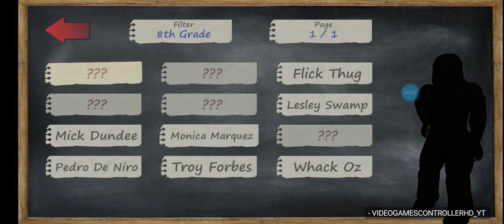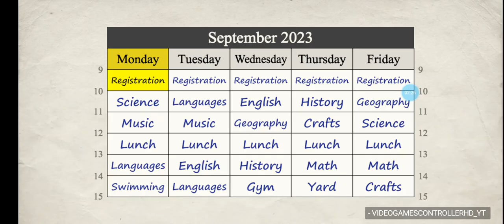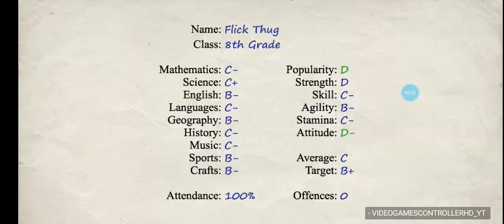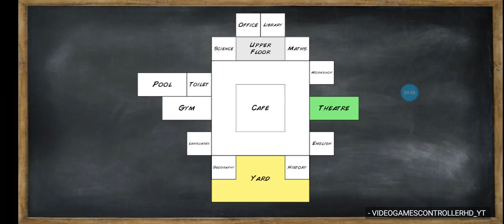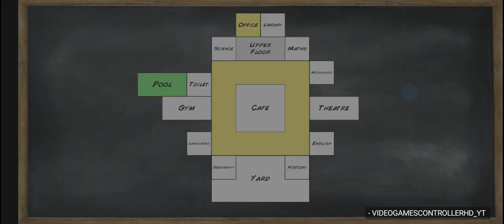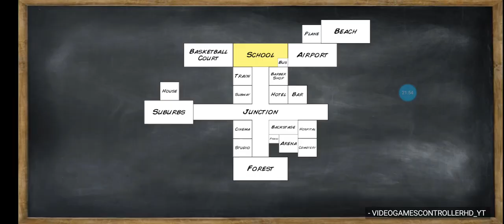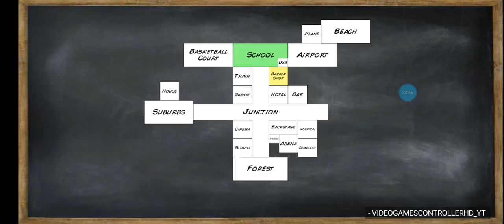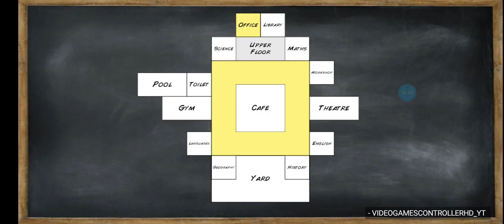WOW SO QUICK😯😂 | (ad): FIRST TIME SET UP & PLAY:- "OLD SCHOOL" *FREE MOBILE GAME TO INSTALL & PLAY*